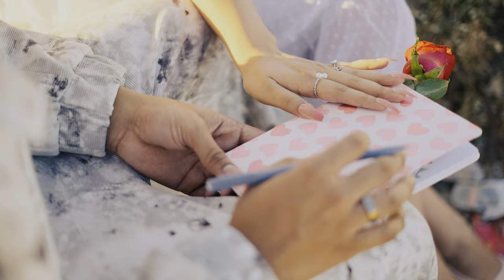D Abdul - AFSANE | Official Music Video | Prod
"Afsane" is a track that will be releasing on February 14th, which is Valentine's Day. The word "afsane" means stories or tales. It's an urdu word that carries a sense of enchantment and often used to express narratives or storytelling. The lyrics of the track are all about the feelings and emotions expressed by a boy who writes stories and tales for his love partner. The background music has a beautiful vibe, combining a smooth melody with a trap beat. It‘s a romantic and special song for Valentine's Day! 📖✨🌹

Audio Credits

Artists, Lyrics & Composer- D Abdul

Music Prod-  PRODKUSH

Mix & Mastered- Just Be Productions (Equinox & Shahan Ali)

Video Credits

Starring- Tejaswi Johari

Shot by- Shahid Ali

Edited by- D Abdul

Audio Streaming Link-

Amazon Music